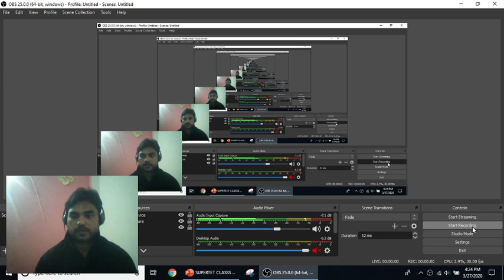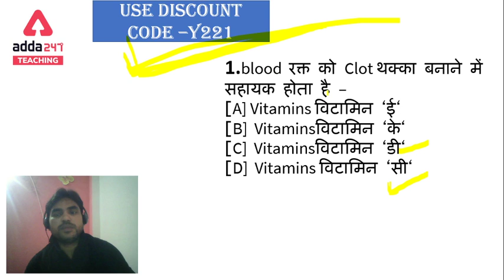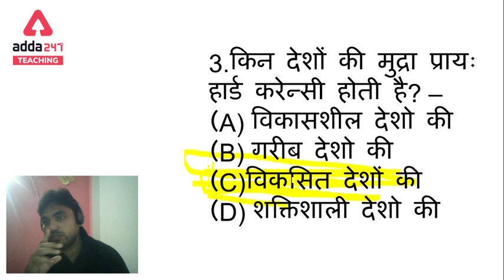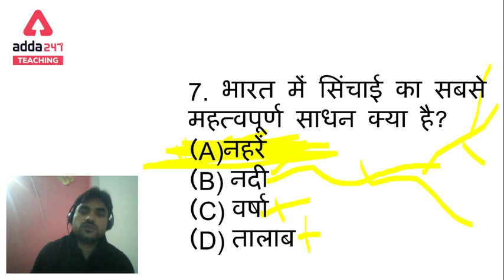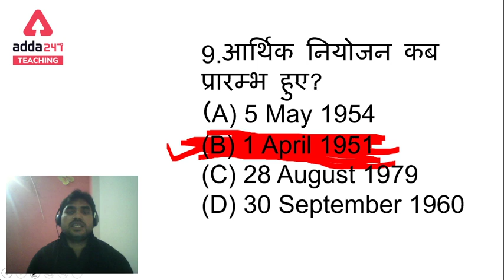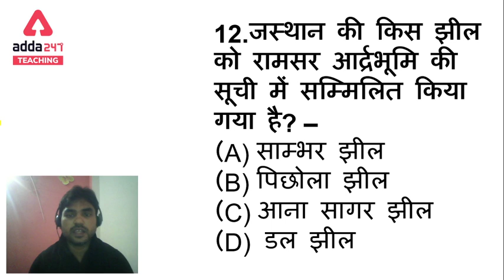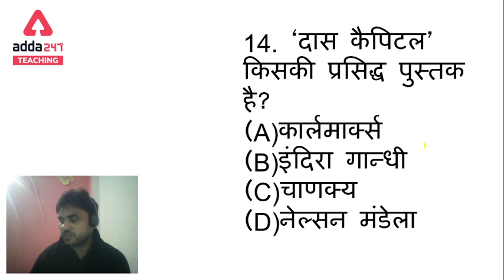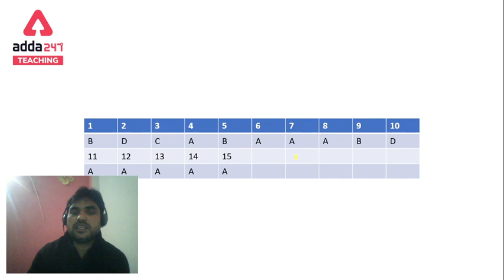Top 15 Mix MCQ | GS For SUPERTET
Get PDF:-

Teachersadda Live Classes Schedule:

(9-10 AM) - UP B.Ed. Entrance Exam Preparation
(10-11 AM) - TGT Computer Science Preparation Classes
(11-2 PM) - DSSSB and KVS 2020 Online Classes
(2-7 PM) -  CTET 2020 Preparation - Online Live Classes
(7-10 PM) - SUPER TET 2020 Classes